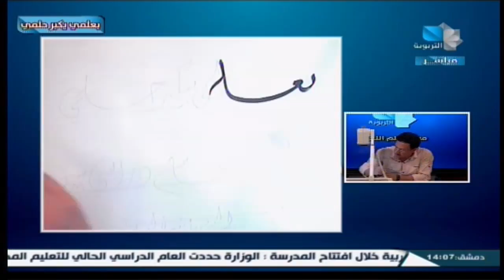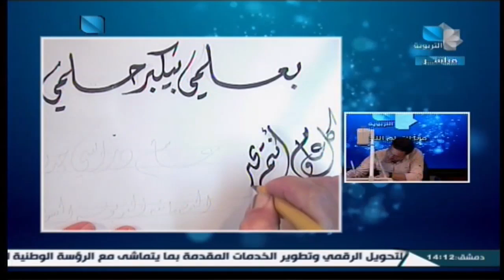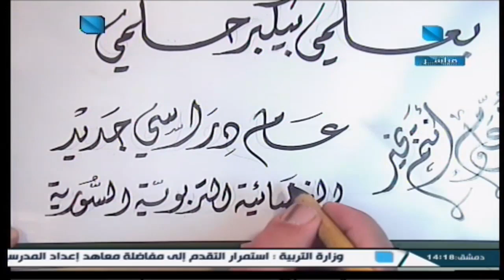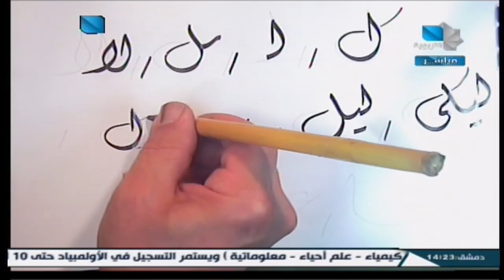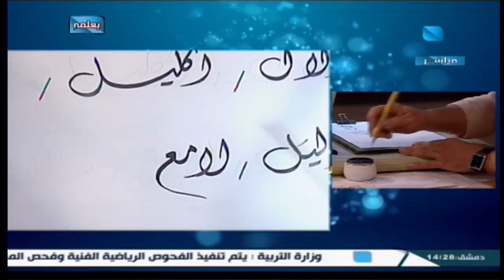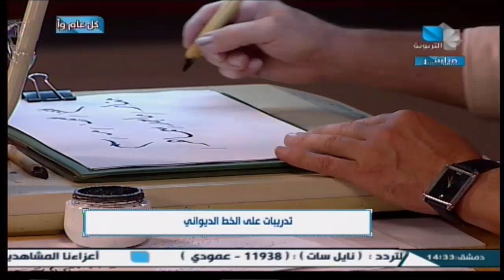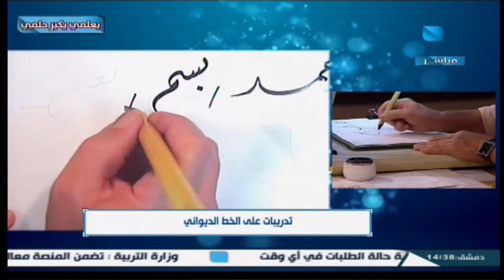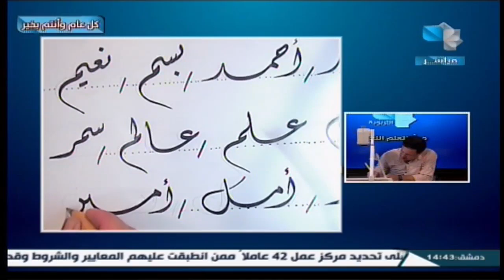معاً لنتعلم اللغات- الخط العربي 10.09.2024